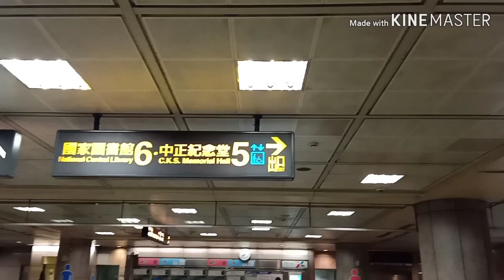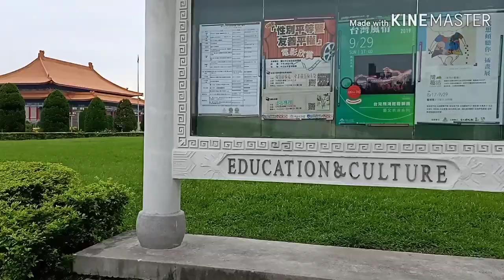CHIANG KAI SHEK PART 1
Explore the beauty of Taiwan.Chiang Kai Shek.